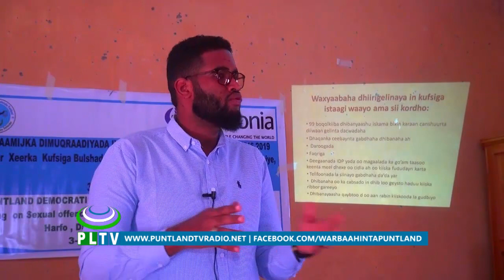BARNAAMIJ GAAR AH XAFIISKA XUQUUQUL AADANAHA PUNTLAND